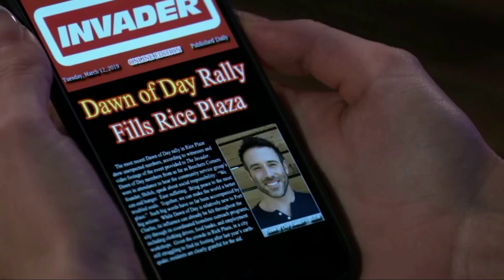Chase And Willow 03-20-19 Part 2 of 2